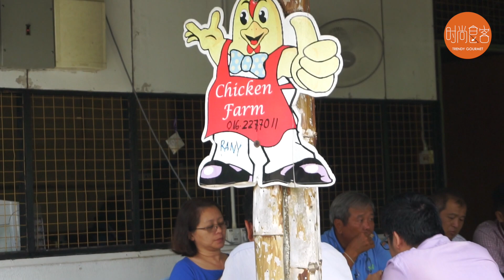Rani Organic Chicken Farm @ Kuang